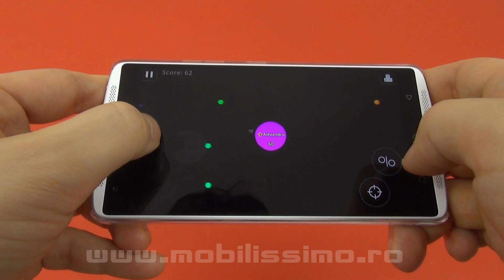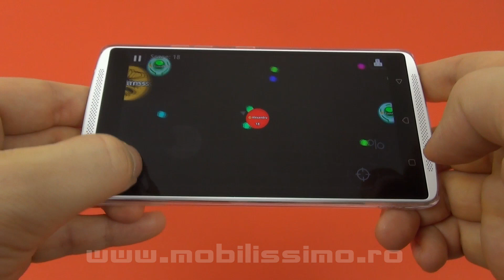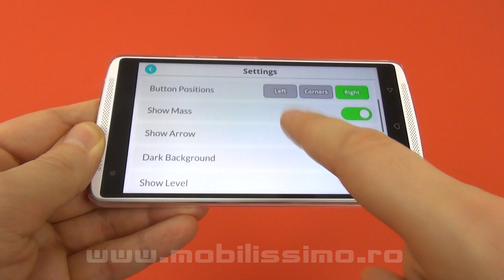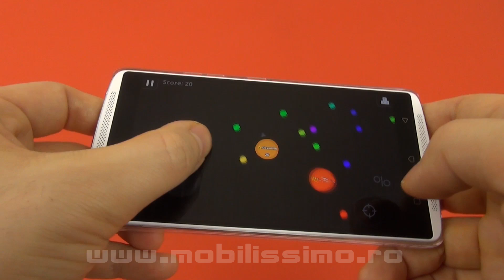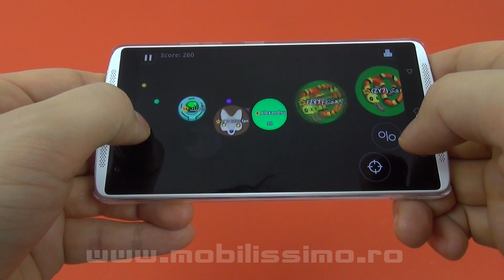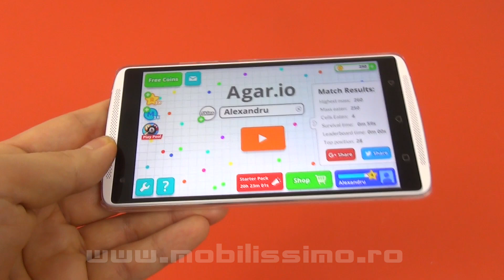Agar.io Review, joc prezentat pe Lenovo Vibe X3 (Android, iOS) - Mobilissimo.ro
Mobilissimo.ro aruncă o privire asupra jocului Agar.io, gratuit in Play Store şi jucat pe telefonul Lenovo Vibe X3. Jocul apare în serialul House of Cards sezonul 4 şi implică controlul unei mici bule, care înghite alte bule, se face mare şi lentă şi trebuie să fugă din calea bulelor ce vor să o înghită. Acea bulă se poate diviza şi trage cu secţiuni ale sale în adversarii de înghiţit. Jocul a fost folosit în bătălia politică dintre partidele din Turcia anul trecut.